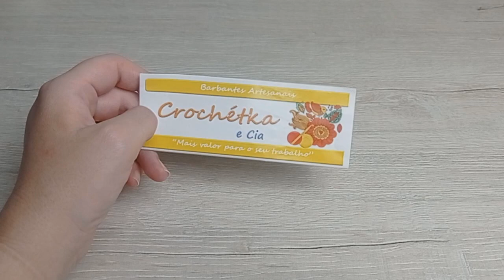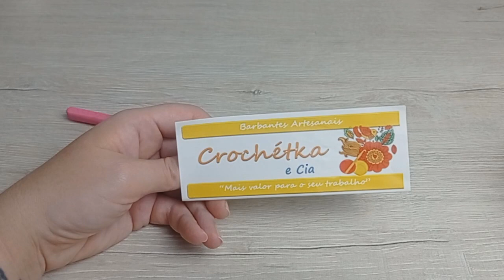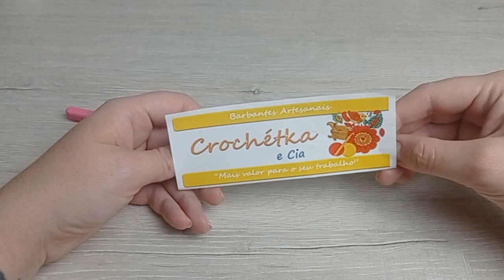Toalha de mesa linda e econômica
🧵 BARBANTES CROCHÉTKA🧵